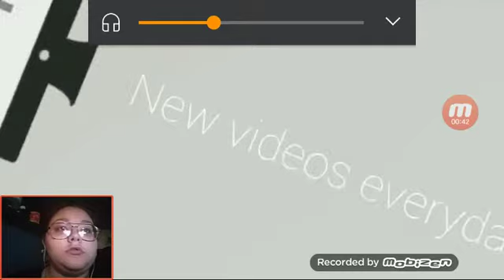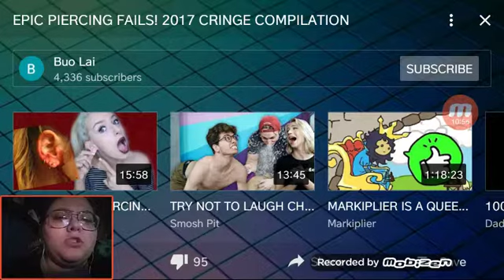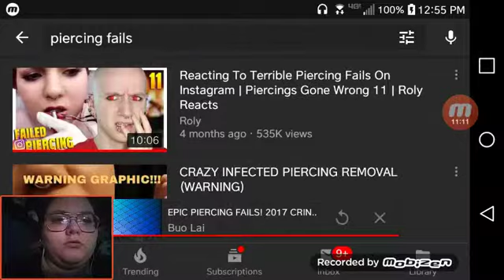Mod Massacre ep 1